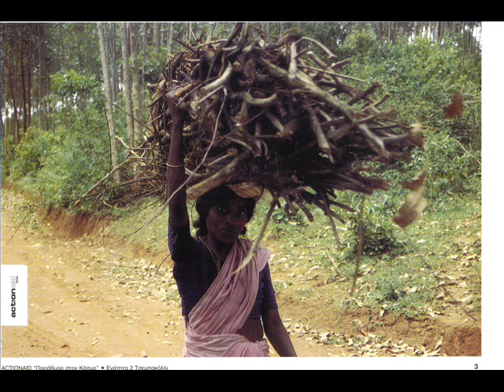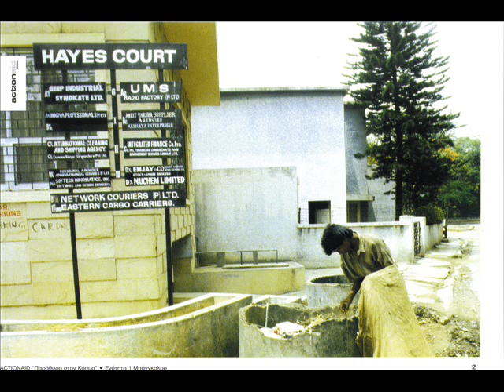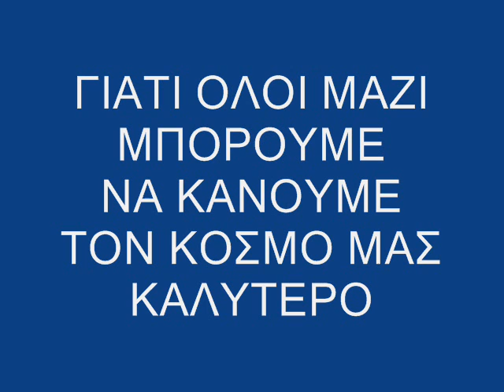ACTION AID.wmv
THIRD WORLD